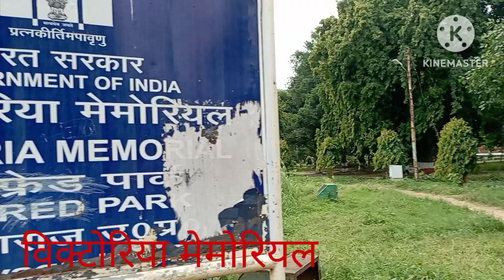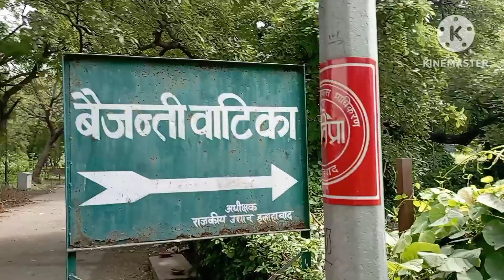20 September 2024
अमर शहीद चन्द्रशेखर आजाद पार्क जहाँ देश का प्राचीन संग्राहलय और पुस्तकालय स्थित है